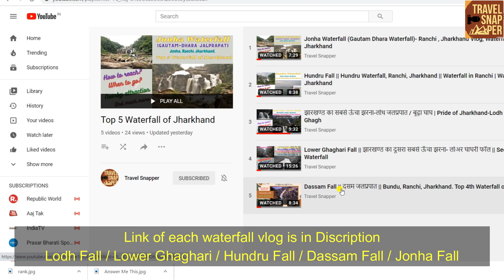Waterfall of Jharkhand || Jonha falls || Dassam falls || Hundu Fall || Lodh Fall || Ghaghari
Jharkhand || land of waterfalls || Jonha falls || Dasham falls || Hundru Fall || Lodh Fall || Lower Ghaghari Fall ||
 Welcome to Ranchi - the land of waterfalls ! The mighty falls and the thundering sound of water will give you the best of nature. The two major cascades - Jonha falls and Dasham falls attract many tourists for recreation and rejuvenation. For a soothing Ranchi is your resort. Watch the sunset taking a boat ride in this beautiful water stretch. The Fall has a breath taking view which can relax your mind. You can also get a glimpse of the local art and culture , away from the city rush.

Top 5 Waterfalls of Jharkhand |

झारखण्ड के ५ लोकप्रिय जल प्रपात (झरने )
१- लोध फॉल (बूढ़ा घाघ )
२- लोअर घाघरी फॉल
३- हुंडरू फॉल
४- दसम फॉल
५- जोन्हा फॉल (गौतम धारा) Jonha Fall (Gautam Dhara).

Travel is To Live